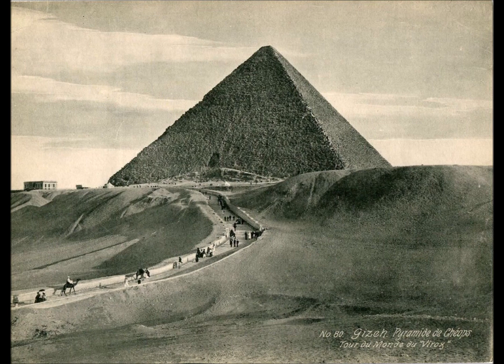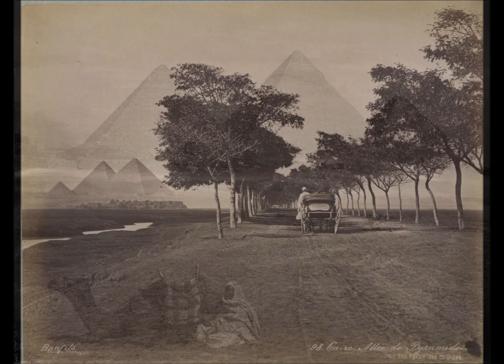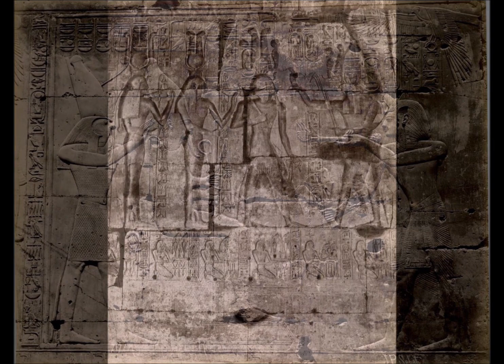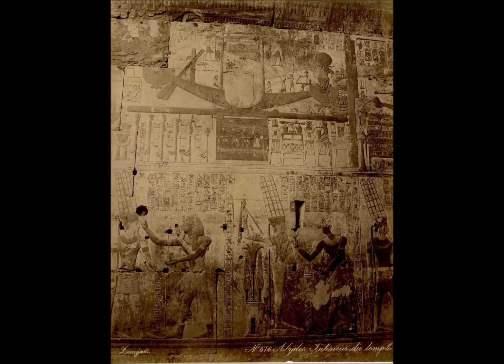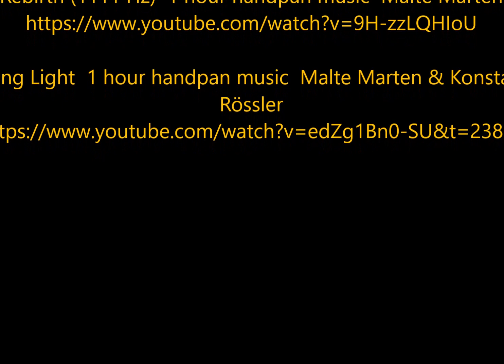Antiquities Of Egypt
Found em in the Vault. Hope you enjoy the video.

CREDITS

Shining Light  1 hour handpan music  Malte Marten & Konstantin